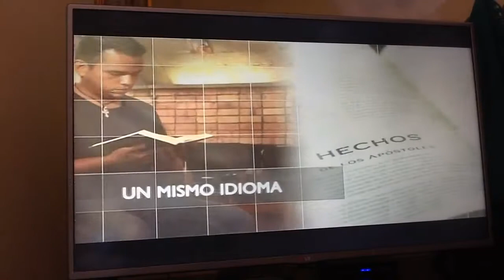Ewtn el canal católico Perú